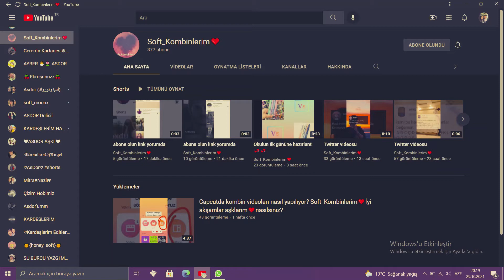Arkadaşlar abone olalim lütfen en azından 385 olsun lütfen🧡💕💞💓💗💖